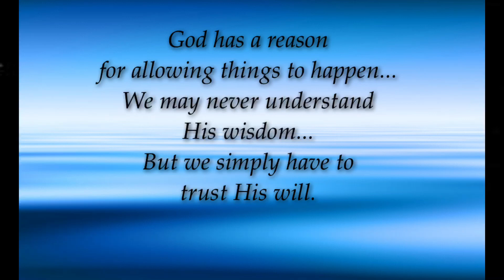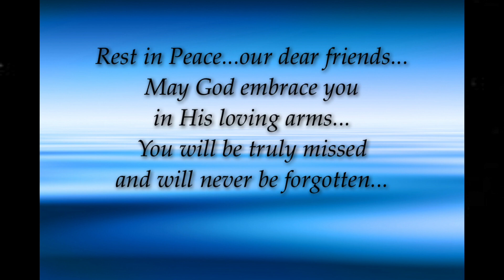In Memoriam...UERM PT